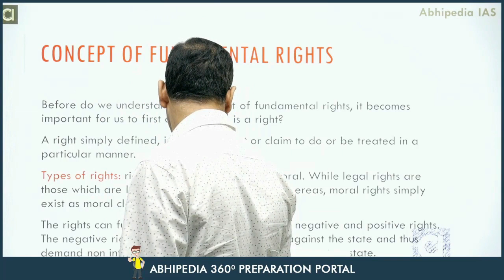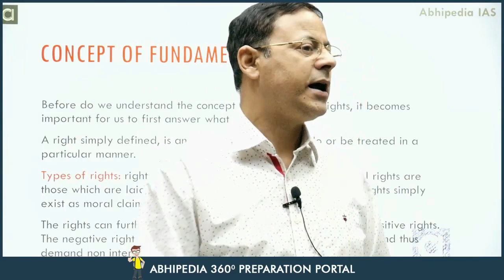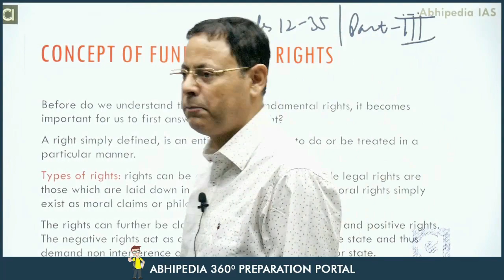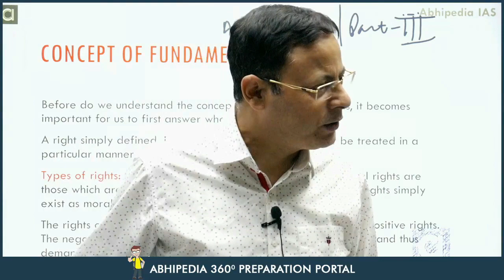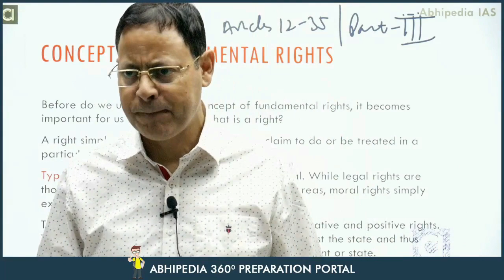UPSC Exam 2023 | Indian Polity | Micro Courses | Fundamental Rights -1 | abhimanu IAS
UPSC IAS Exam 2023,upsc preparation 2023,prepare fundamental rights with micro courseupsc cse prelims exam 2023,prepare judiciary with Micro courses,UPSC GS Exam preparation with Micro Courses,UPSC micro course for judiciary, Indian Polity Micro Courses for upsc
,Prepare upsc exam with abhimanu micro courses,fundamaental rights prepration Through Micro Courses,abhipedia micro course, abhipedia indian polity micro course,judiciary for upsc 2023, Micro course for ias preparation ,Indian polity of india,upsc exam preparation,indian polity for upsc,indian judiciary,indian judiciery system,fundamental rights